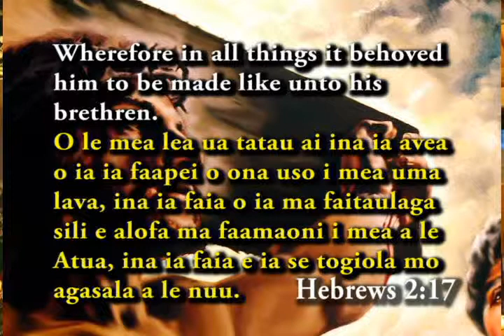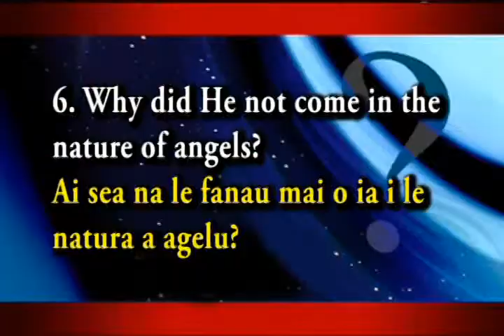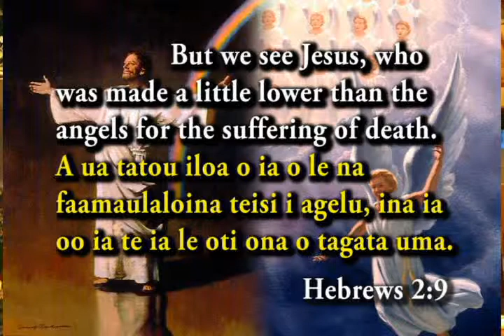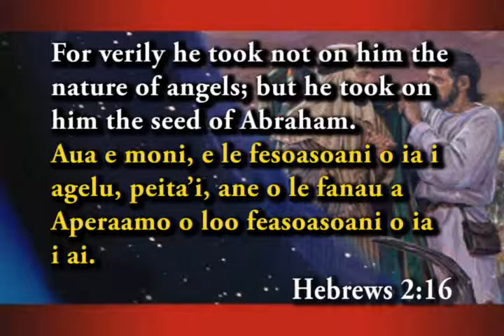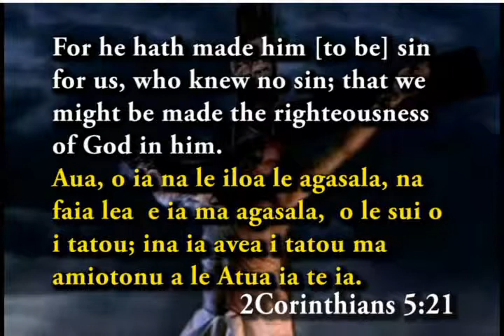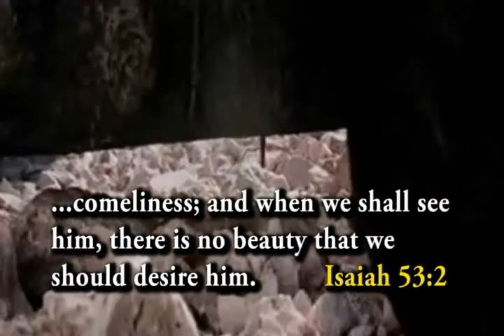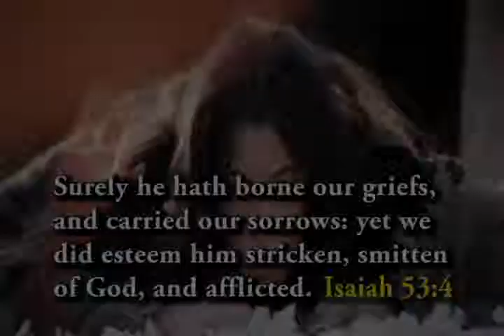How high the cost of your salvation Part 3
"E taugata faapefea le tau a lou faaolataga?"  What is the cost of your salvation is the question asked and answered in this 3 of 4 part series.

failauga p. anoa'i